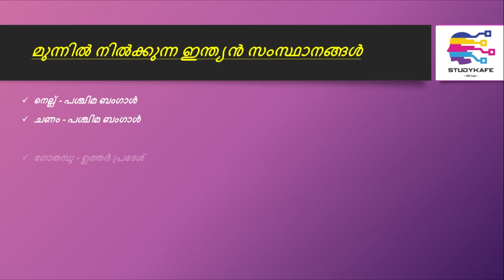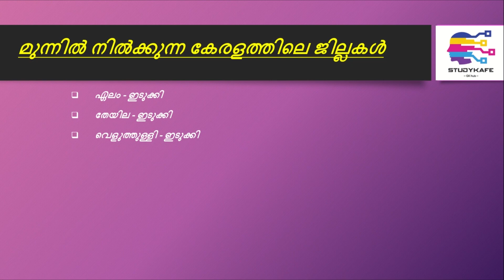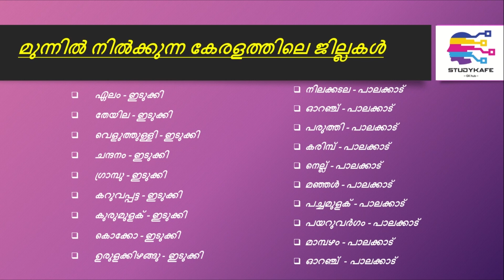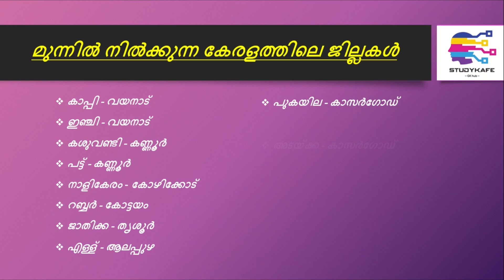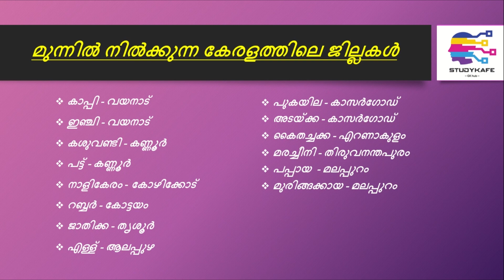GK-കാർഷികരംഗം||വിളകളും ജന്മദേശവും കാർഷിക വിളകളുടെ ഉത്പാദനം